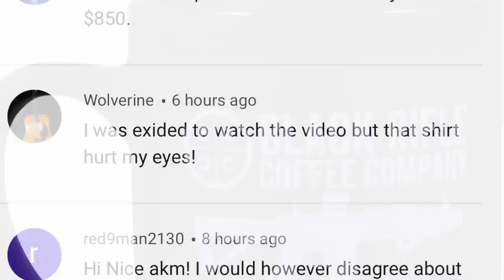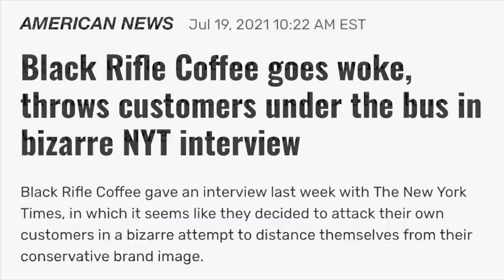WHY GUN OWNERS ARE PISSED OFF AT BLACK RIFLE COFFEE